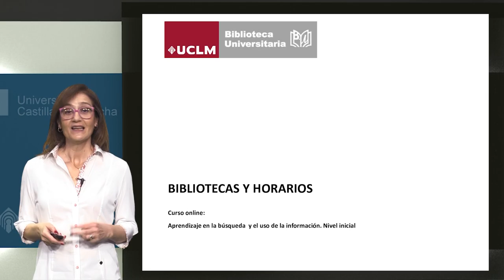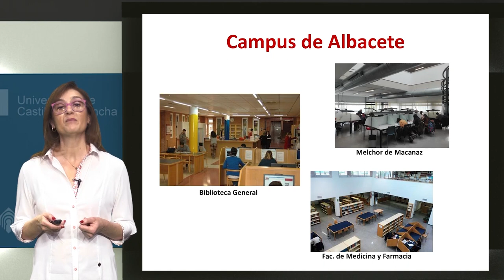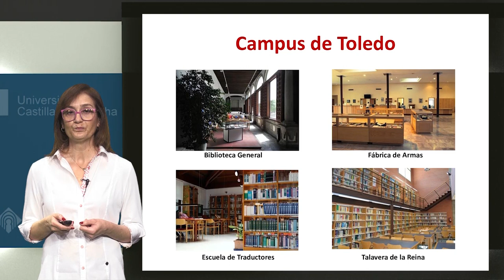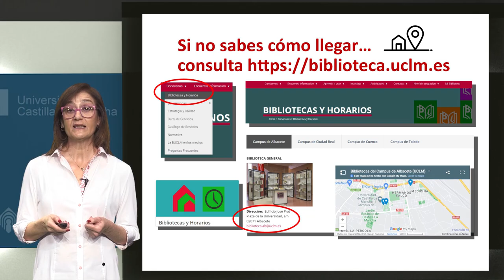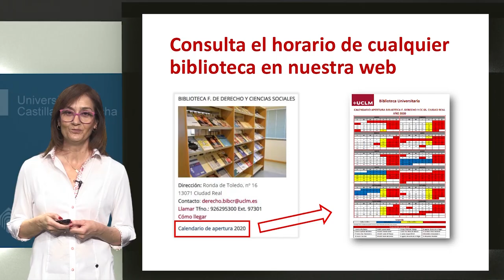Bibliotecas y horarios (2024)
Curso online Aprendizaje en la Búsqueda y el Uso de la Información. Nivel Inicial. Organizado por la Biblioteca Universitaria de la UCLM a través del Aula de Competencias Transversales de la UCLM. Edición 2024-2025